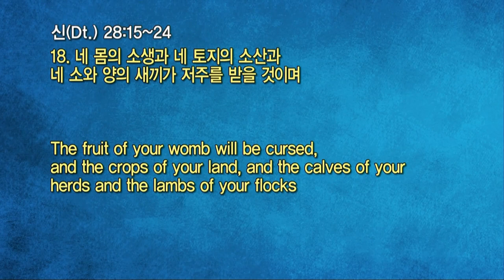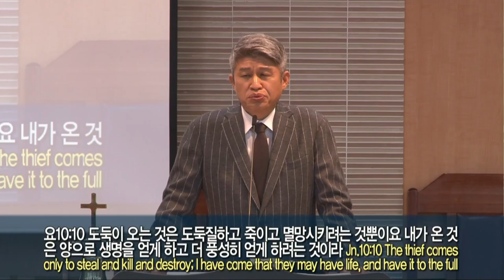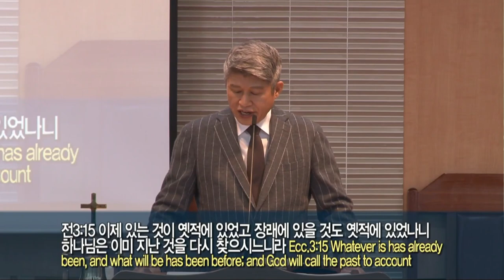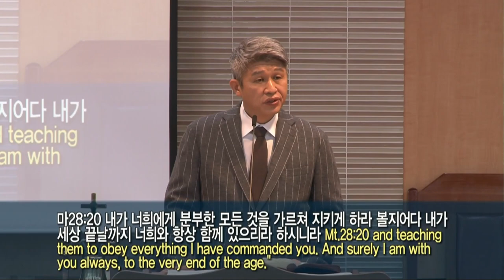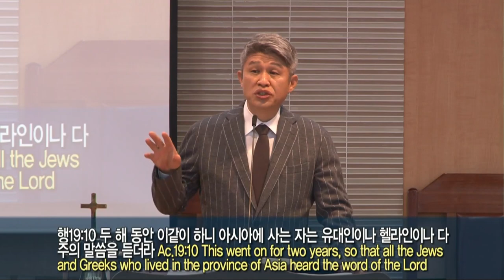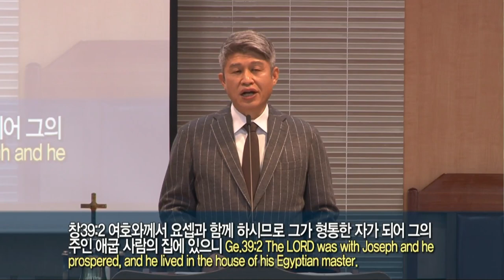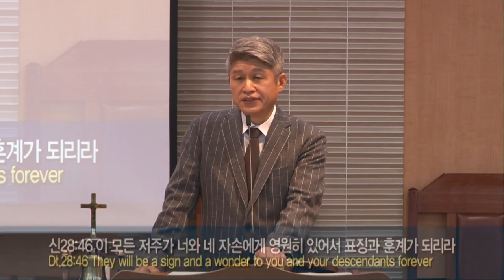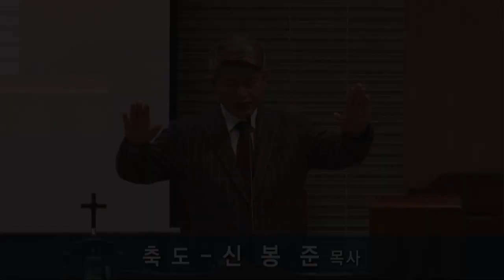20220306 대구하나교회 2부예배(하나님의 언약에 집중하라, 신 28:15~24)